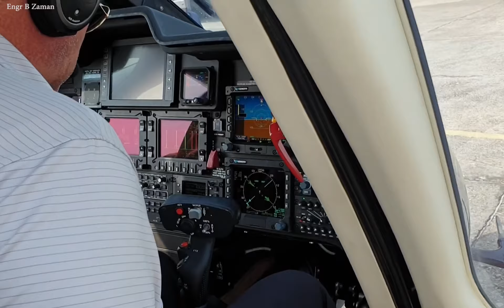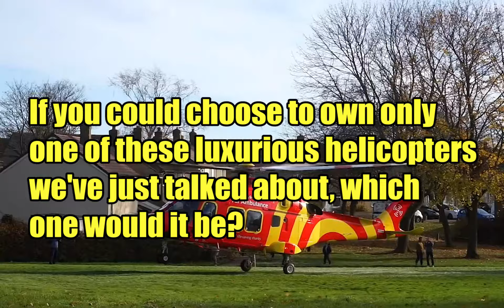Top 10 Most Luxurious Helicopters in the World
Today we show you the most luxurious and expensive helicopters in the world. Helicopters are a really luxurious way of traveling for executives and also for a private person, we show you why they choose torrid in helicopters and after the video you will understand it. Most of these luxurious helicopters are build with an elegant interior and over the top features so that the passengers can ride in style and enjoy every moment of it.